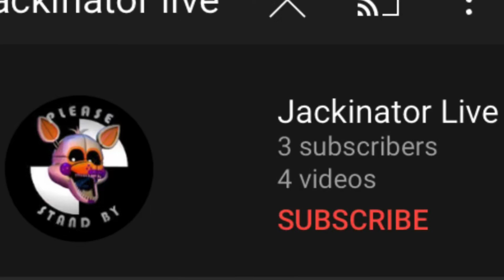I Made a Live Channel (I am live now) *READ DESC*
I want to clarify highlight videos and security breach videos WILL still be uploaded here